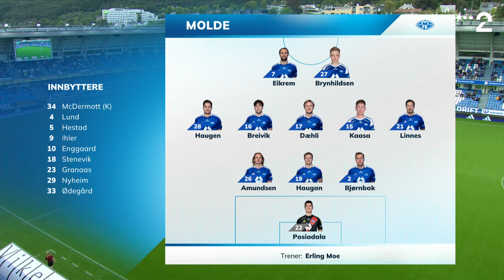Molde 6 - 1 Fredrikstad - Høydepunkter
00:00:00 - Players Entrance by Molde
00:00:09 - Line-Up by Molde
00:00:16 - Line-Up by Fredrikstad
00:00:22 - Goal by Simen Rafn
00:01:11 - Shot by Magnus Eikrem
00:01:22 - Goal by Kristoffer Haugen
00:02:08 - Shot by Jeppe Kjaer
00:02:19 - Shot by Henrik Skogvold
00:02:38 - Shot by Ola Brynhildsen
00:02:53 - Shot by Ola Brynhildsen
00:03:05 - Goal by Martin Bjoernbak
00:03:46 - Goal by Eirik Haugan
00:04:32 - Shot by Fallou Fall
00:04:44 - Shot by Morten Bjoerlo
00:04:56 - Short Goal by Markus Kaasa
00:05:17 - Goal by Ola Brynhildsen
00:06:18 - Goal by Martin Linnes
00:06:53 - VAR Decision by Martin Linnes
00:07:05 - Offside by Ola Brynhildsen
00:07:31 - End Match by Molde